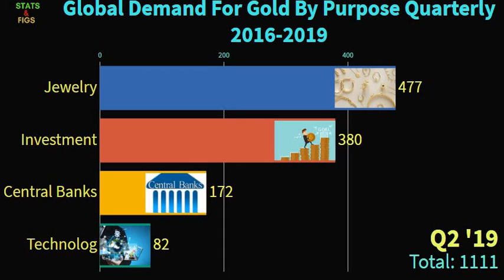Global Demand For Gold By Purpose Quarterly 2016 - 2019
Demand for gold worldwide from 1st quarter of 2016 to 4th quarter of 2019, by purpose(in metric tons)
The video shows the quarterly figures for the global demand for gold from the first quarter of 2016 to the fourth quarter of 2019. The demand of gold for investment purposes amounted to approximately 279.2 metric tons in the fourth quarter of 2019
source; Statista